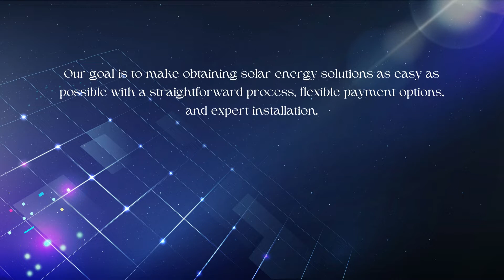Home Solar Solutions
Welcome to Home Solar Solutions - The Illinois Certified Solar Expert!
Home Solar Solutions provides homeowners with solar energy systems customized to each home and each customer. Our goal is to make obtaining solar energy solutions as easy as possible with a straightforward process, flexible payment options, and expert installation.
We believe customer service is at the heart of a successful business. We are here to help you find the right solution at the right price.